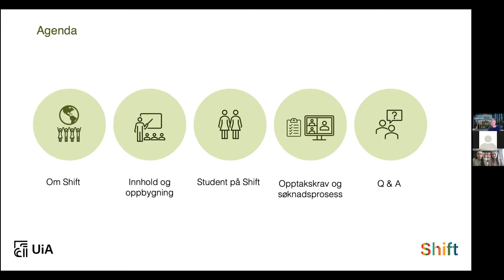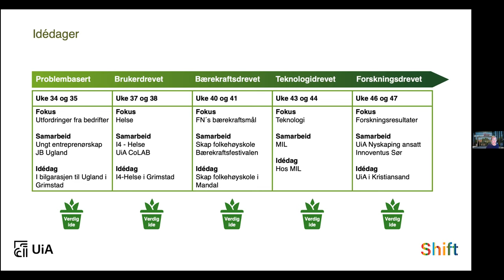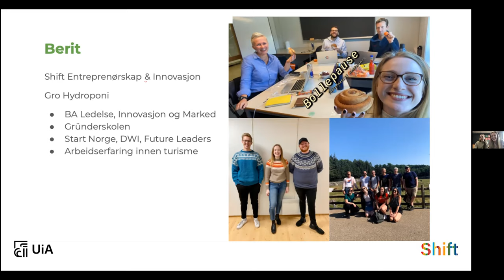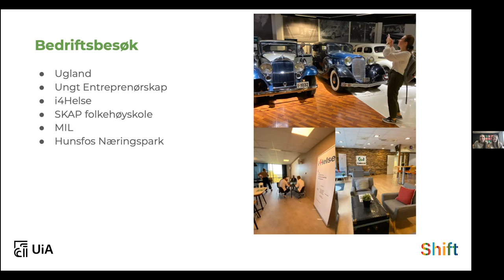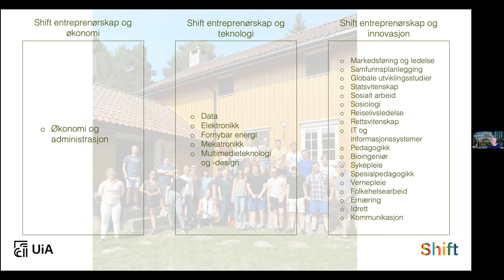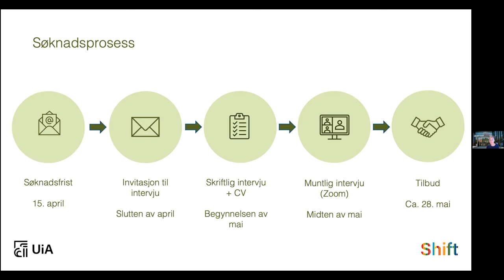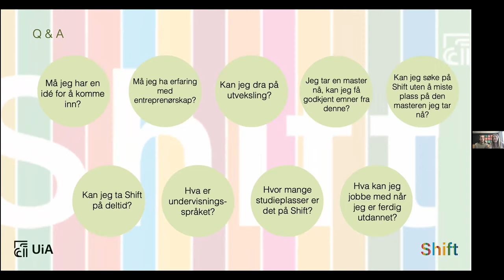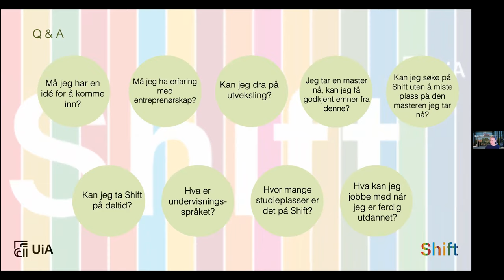Shift entreprenørskap: Infomøte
Er du interessert i entreprenørskap? I dette infomøtet får du vite mer om UiAs entreprenørskapsstudie Shift.